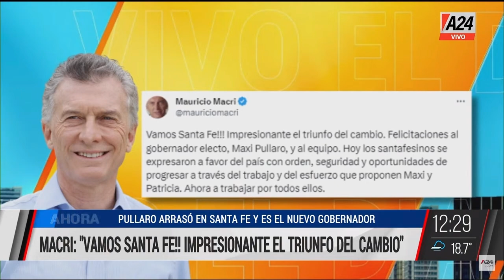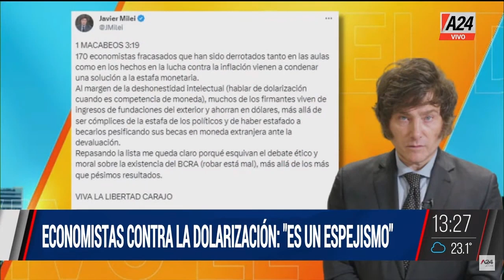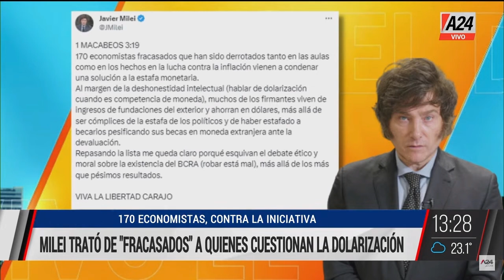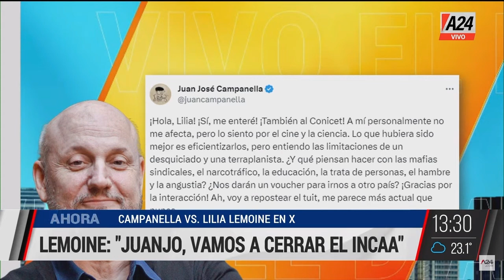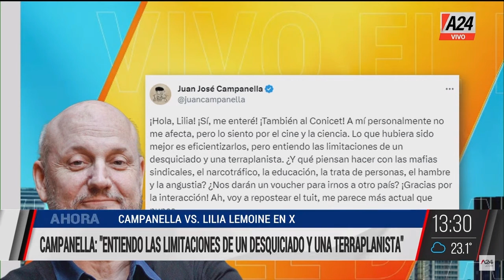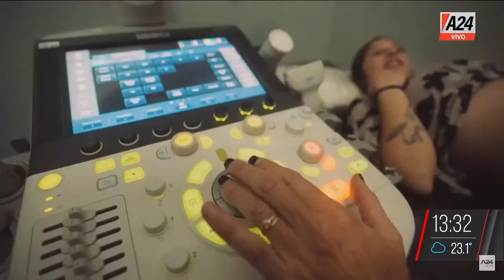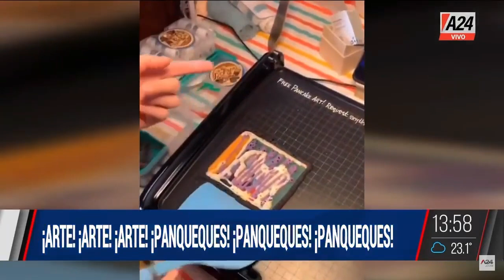Victoria de Pullaro + ¿Quién es Antonio Aracre? VivoElDía PROGRAMA COMPLETO 11/09/2023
🔴 Habían golpeado y asfixiado a una mujer para robarle y los capturaron mientras comían
🔴 ¿Quién es Antonio Aracre? denunciado  por abuso contra un menor
📢 MAXI LÓPEZ LLEGÓ AL PAÍS PREOCUPADO POR LA SALUD DE SU HIJO
🔴 Victoria de Marcelo Pullaro: "Le ganamos Santa Fe al Kirchnerismo", dijo Patricia Bullrich
🔴 Lo bajaron del colectivo por fumar y rompió un vidrio a piedrazos